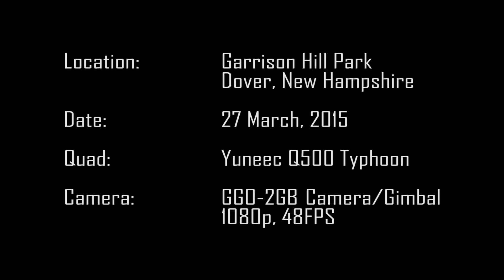The Fire Tower at Garrison Hill Park, Dover, New Hampshire - Drone's Eye View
Took the Typhoon over to Garrison Hill Park in Dover. It's starting to warm up around here, but it's still raw and wet. The bright green fire tower stands out against the overcast sky.

Got some great views of Central Ave, with Wentworth Douglas Hospital in the background.

The Typhoon performs like a champ. I can't wait to get back up here this summer and again in the fall, when the leaves change color.